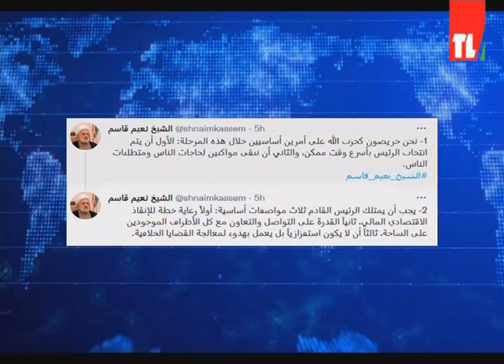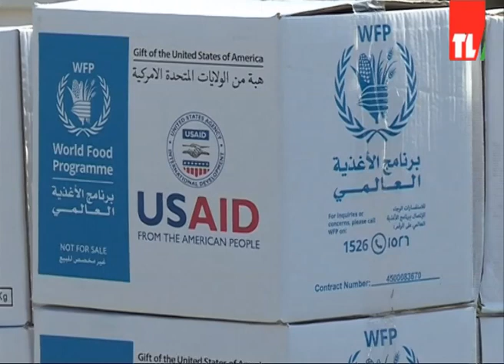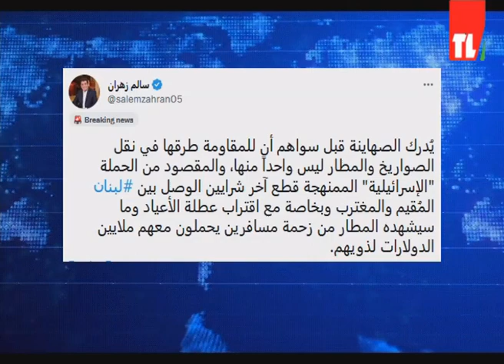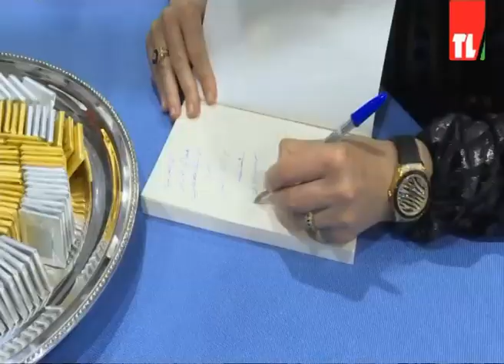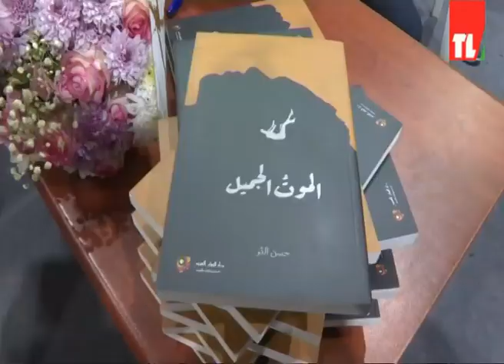نشرة الأخبار - 10/12/2022